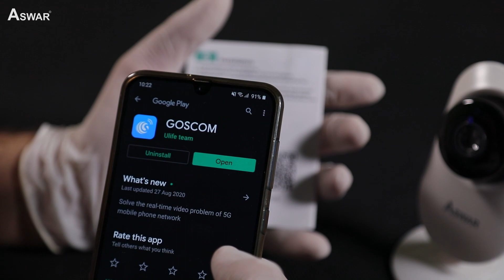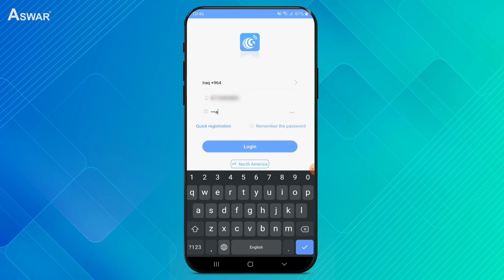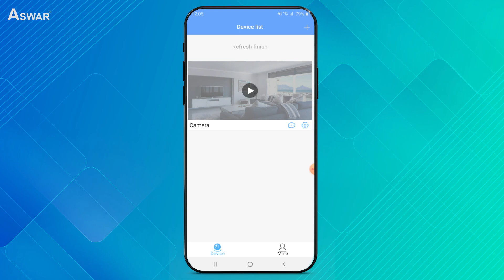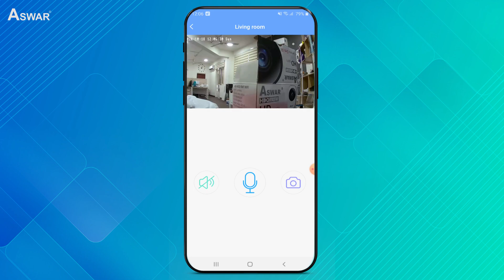شلون - الحلقة العاشرة - شرح طريقة تشغيل كاميرا WIFI 5IR نوع اسوار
كاميرا واي فأي بدقة HD 720P نوع اسوار
سعر الكاميرا 18 دولار مع ضمان حقيقي لمدة سنة

نقدم لكم كاميرا واي فأي نوع اسوار موديل AS-HDQ-5MF/WIFI للاستخدام الداخلي عالية الدقة والجودة تستخدم للمنازل والمكاتب صغيرة الحجم ذات شكل جميل ومميز سهلة النقل والتثبيت تربط مع الهاتف عن طريق التطبيق
من اهم المميزات التي تتميز بها هذه الكاميرا:
1.  تعمل بتطبيق على الموبايل وتربط مع الراوتر بدون اي كيبل
2. مايك وسماعة للتحدث والاستماع (MIC/Speaker) من خلال الموبايل
3. حساس الحركة Motion Detection الذي يقوم بتشغيل الكاميرا عند تحسس الحركة
4. دقة الصورة HD 720P
5. تصوير ليلي بمسافة 5 متر
6. تستقبل وحدة تخزين SD Card تصل إلى حد 64GB
7. تعمل على تيار الكهربائي من خلال منفذ الشحن